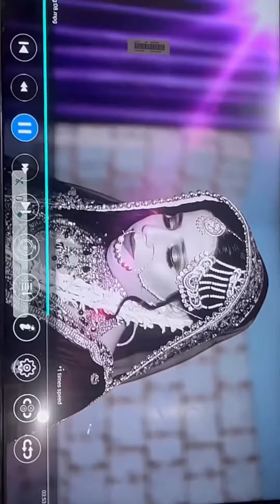Happy wedding Anniversary my Lovely Husband❤️love